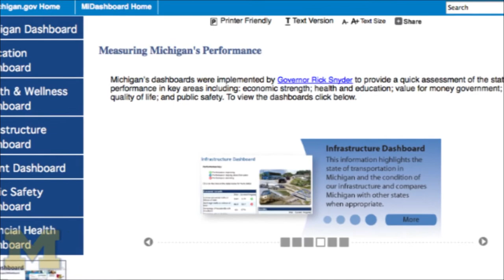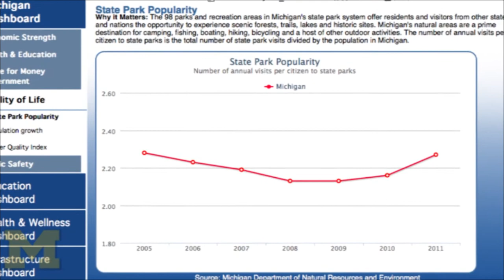Policy Points - Thomas Ivacko: Reactions to sweeping government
Thomas Ivacko is an administrator and program manager at the Center for Local, State, and Urban Policy at the Ford School. He also oversees the Michigan Public Policy Survey program, which conducts state-wide surveys of local government leaders.

The U-M has a professional studio and uplink capabilities. Contact Bill for more information.

Policy Points is a video series featuring short segments on current events or recent research by faculty from the Gerald R. Ford School of Public Policy. Please give credit to "Gerald R. Ford School of Public Policy, University of Michigan,